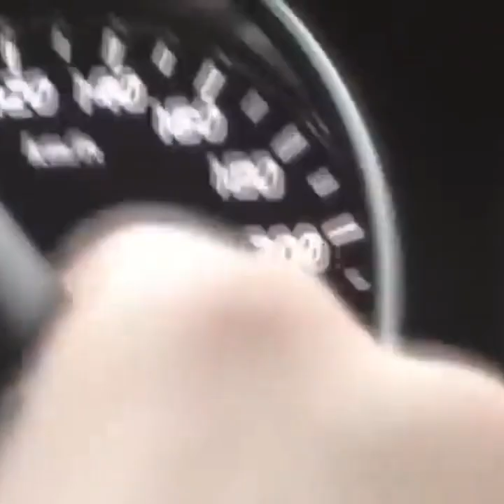Onlarda Avtos Vs Bizde Avtos | PART #3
👍Like Atmagi
🙏Xais Unutmuyun